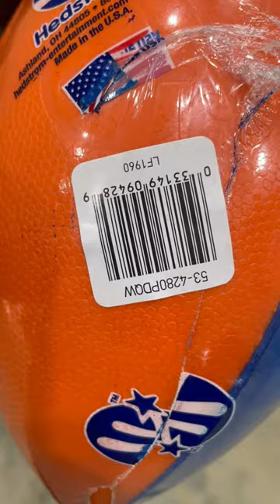16” Dually Center Cap Hack - Part 3 of 5. (Do not own the rights to the Music playing.)